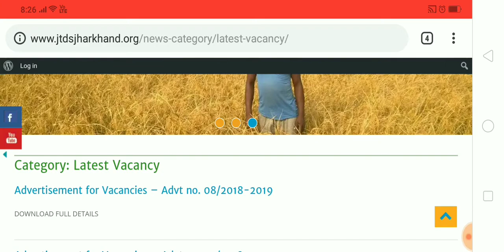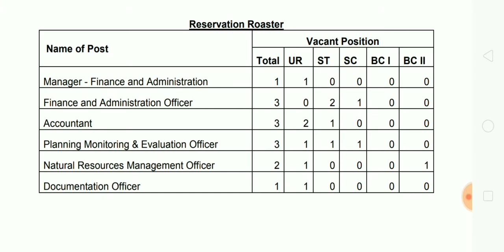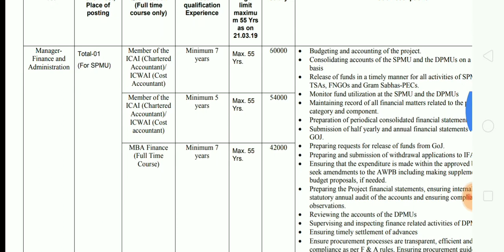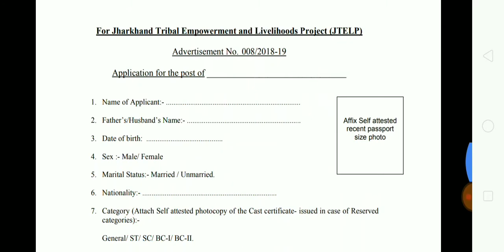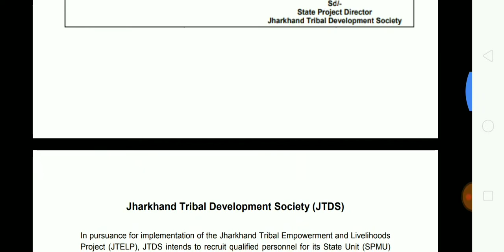Jharkhand Tribal Development Society (JTDS) 2019 Vacancy, Official Notification, Full Details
Hello Friends,